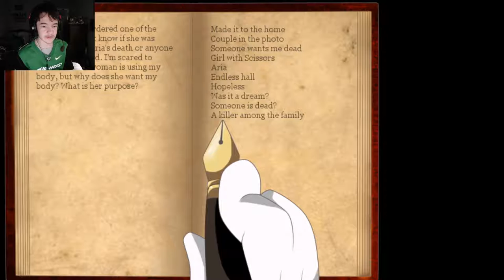Oh Boy More Spirirs Lets Play Mario The Music Box Ep 3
More Spirits, my favorite. We are also about to uncover one of the endings to this game. I also apologize for the long video, it could be worse though, the uncut version was 1:30:00.